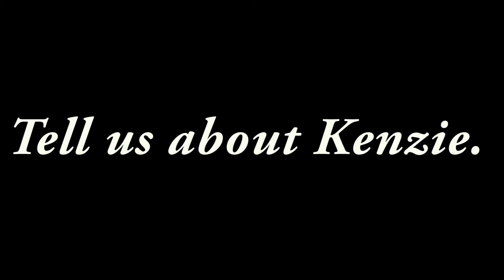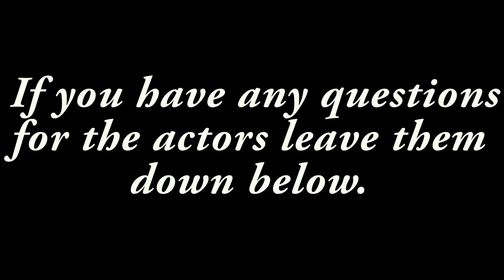'Before We Grow Up' Insider - Interview with Abby Chapman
Break Line Productions takes an exclusive look at Before We Grow Up with actress Abby Chapman.

Synopsis: Two years after her mom disappears on a Girl Scout camping trip, 12 year old Rey and her two best friends set out to earn the Outdoor Adventurer Patch they were trying to earn the weekend Rey's mom disappeared. When they end up lost in the wilderness, they have to overcome their deepest fears and work together to prevent history from repeating itself.

Cast:
Rey - Alexandra Joy
Kenzie - Abby Chapman
Dani - Oriana Lamas